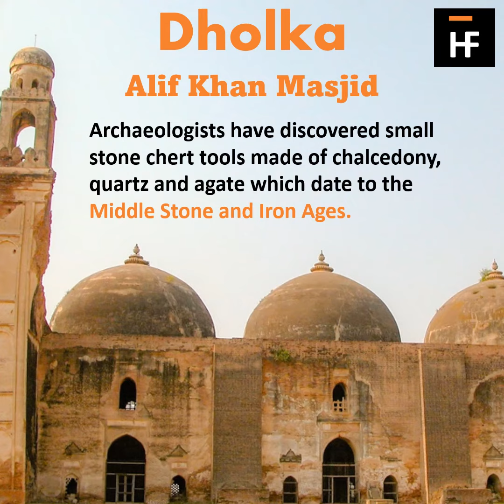Ahmedabad - 10,000 Steps a Day - Across India in a Year - StepUpFitnessIndia Campaign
Walk 10,000 Steps Everyday - Travel with us across India

to Register

This campaign is set up to promote women & all to practice daily exercise, mental fitness tools and become healthier. We will walk 10,000 steps everyday to cover ~3000Km in full year across India from West to East. Along the journey we will share simple and easy to practice fitness concepts through video (YouTube Channel) and Webinars (Link will be shared on Saturdays).

You can join the campaign by committing to walk 10,000 steps everyday. to Register. We will put your name in our video. Feel free to use StepUpFitnessIndia FitnessforFree FitnessforAll to share your experience as you take 10,000 steps everyday.

Free Holistic Fitness Assessment - Get Fitness Scores

First 100 Participants get Free Detailed Report with Recommendations.

Your Fitness is Most Important Asset for Your Family. Daily Exercising habit can help you improve heart health and fitness.

Join Our YouTube Community for Daily 10 minutes Online Exercise.

From comfort of your home, Get all Knowledge of exercises and diet for free.

Daily Notifications to act as a reminder. Make Healthy Living a Habit!